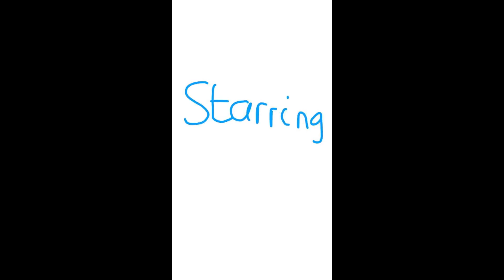Lofty The Crane Cast Video (Version 1)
Other Cast:
Heffalumps and Woozles - Themselves
Nasty Jack's Thugs - Disney and Pixar Villains
People in London - Disney and Pixar Humans